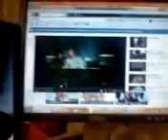Yay karaoke style!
I Wanna Know What Love Is by Foreigner